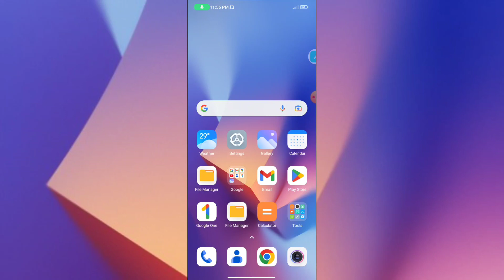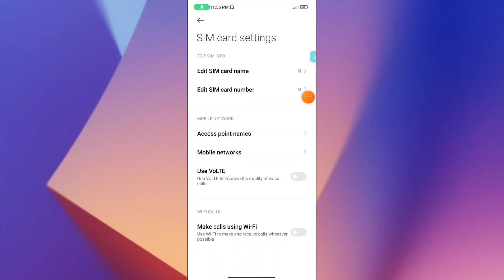Redmi 12C WiFi Calling Setting kaise use kare